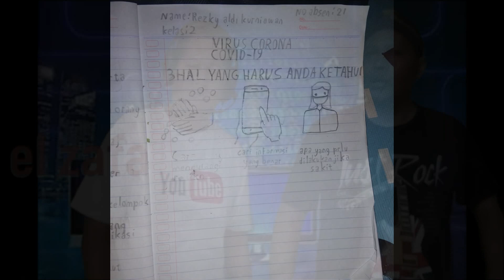Belajar dari rumah kami punya kreasi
Selama pandemi covid kami warga belajar SD Pacarmulyo punya kegiatan membuat poster, video dan tugas lain berkaitan dengan hidup sehat di rumah dan upaya pencegahan covid 19.
1.video
2.poster
3. puisi
4. cerita
5. kerajinan tangan
Semoga bermanfaat